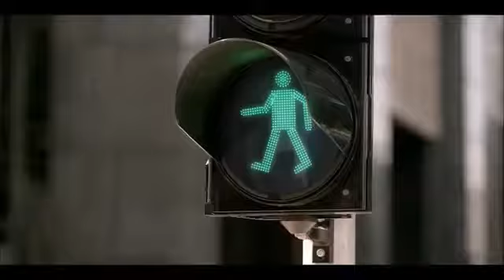Koyal Rana in Hyundai i20 Active TVC